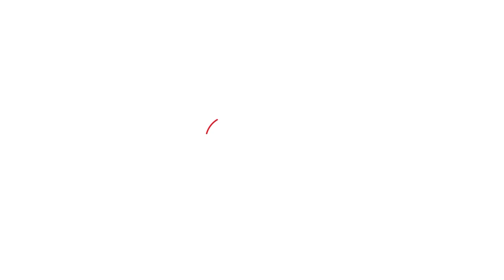कांग्रेस से निकलने की खुशी Subhash Mahariya के चेहरे से ही झलक रही है!